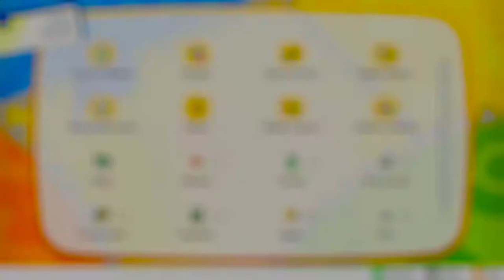Pokémon Let's Go, Pikachu! - #14